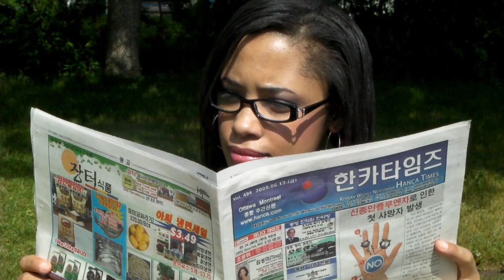Seoul Infinite Dream Series Contest Entry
Hello!

My name is Jewell, I live in Canada, and this was my entry for the Seoul Infinite Dream Match contest! I had a lot of fun planning this video out, doing most of my filming (with my trusty tripod) and the help of good friends. It made me realize just how much I want to visit the country I love so much about but have yet to step foot in!

I hope you all enjoy my video (and my humour at my own expense hehe), and I hope to be seeing you all from Seoul! Thank you!

Edit: I didn't win, but the fun of making the video and sharing it definitely was worthwhile in itself. I'll make it to Korea soon, just you wait :)